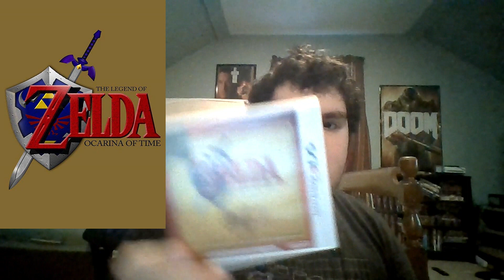Ocarina of Time - 20 years later....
It's been 20 years since one of gaming's bests hit the shelves (At least in Japan) And I am here to talk about it.